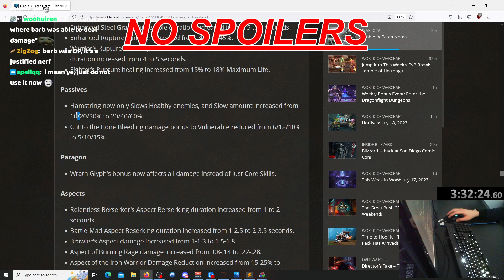Rank 1 Barb Carn Upset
Uploading daily clips from Diablo IV.

Submit Your Clips TODAY to be featured!